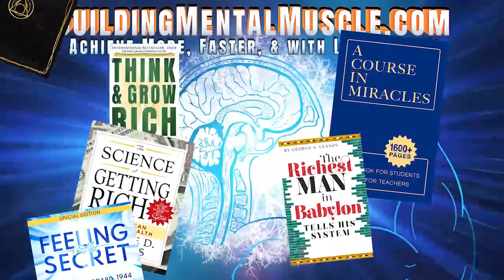Neville Goddard lecture LIVE THE ANSWER NOW -Feel, See, Hear, Touch, Taste, Smell your Dream as Fact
LIVE THE ANSWER NOW (lecture):-
Every fact is a dream made visible, so I invite you to live as though your dream were already a fact! I am convinced that every dream (desire) I have dared to live in the now has gradually and unnoticed blossomed into fact in my life.

I also know, not only from personal experience but from eternal vision, that the spiritual states of the soul are eternal. That like a traveler, individual man passes through states but the states remain forever.

Without the help of any man or government you could lose everything you possess and become dependent upon society. All you need do is enter the state of poverty. Or again: without asking for help you could assume wealth by occupying the state. Remain faithful to it and you will discover that the state has its own way of externalizing itself. You must, however, give the desired state occupancy.

How do you occupy a state?

By asking yourself how you would feel, what you would see, hear, touch, taste, and smell if your dream were real. Take time to set the stage. Being the star of your production, place yourself center stage, then allow a friend to enter and see you in your new state. Write the script – the words he would say when he sees you. Feel his touch. Clothe yourself with the reality of the state you have just created in your imagination. You need not ask anyone’s permission or help, but moving into the new state in your imagination, simply remain there until you feel its reality. Then let the feeling go its way toward fulfillment.

RICHARD HARGREAVES